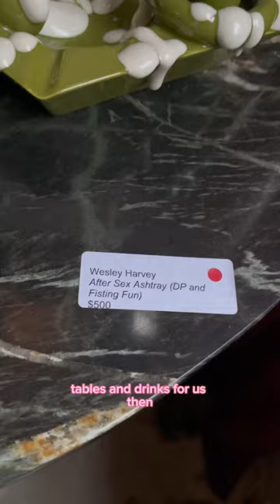Going to see more art after seeing a bunch of art | Gallery Bus Tour